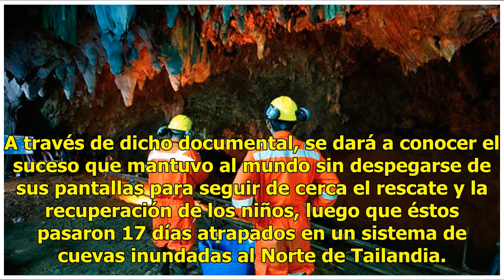VIDEO | Discovery proyectará ‘Operación rescate: Tailandia’, historia de los niños atrapados en u...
VIDEO | Discovery proyectará ‘Operación rescate: Tailandia’, historia de los niños atrapados en una cueva

Ratio: 0 / 5 CIUDAD DE MÉXICO.- La historia de los 12 jugadores de futbol tailandeses y su joven entrenador llegará al público a través del especial ‘Operación rescate: Tailandia’, que proyectará este domingo Discovery. A través de dicho documental, se dará a conocer el suceso que mantuvo al mundo s...